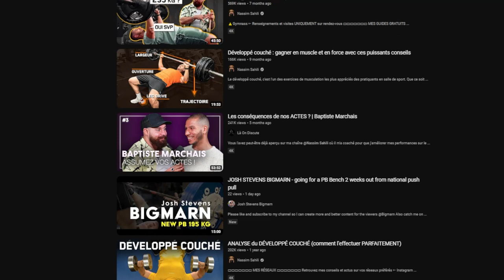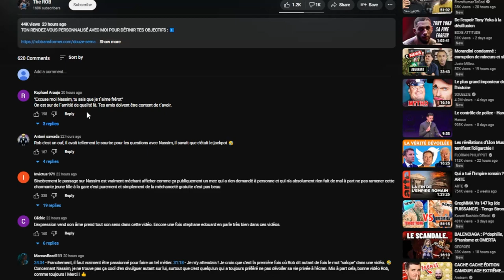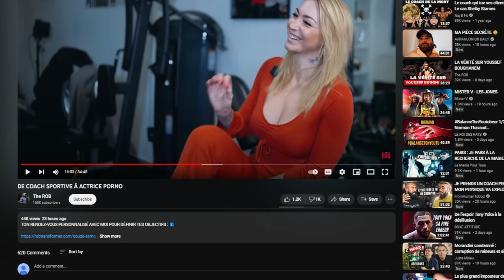NASSIM SAHILI EST UN MAUVAIS COUP AU LIT ET PAS SYMPA SELON CETTE ACTRICE PRON (CLOSER)